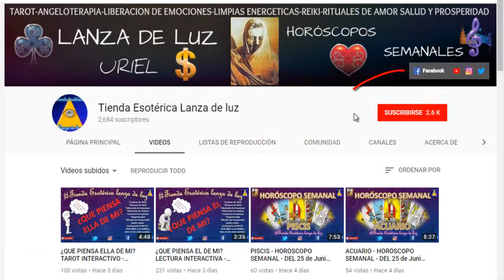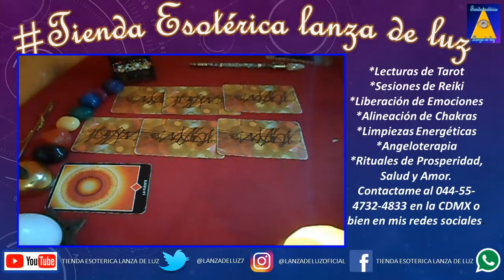¿CÓMO ESTARÁ MI RELACIÓN CON EL? - LANZA DE LUZ - URIEL - TAROT INTERACTIVO